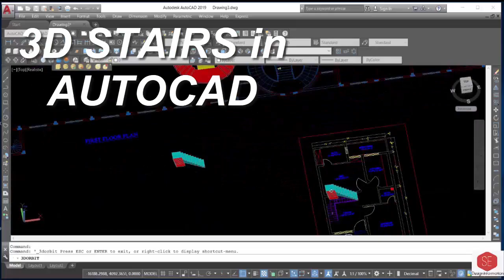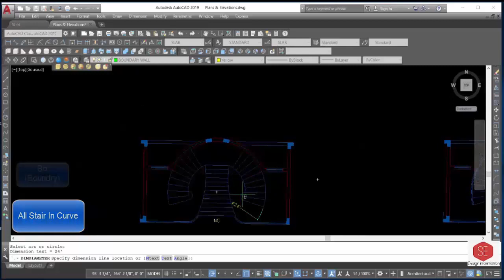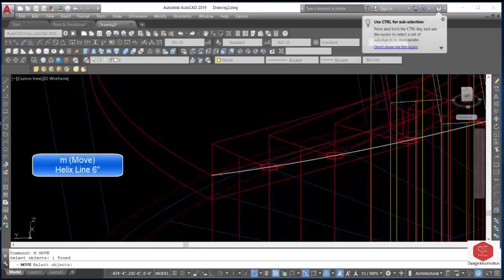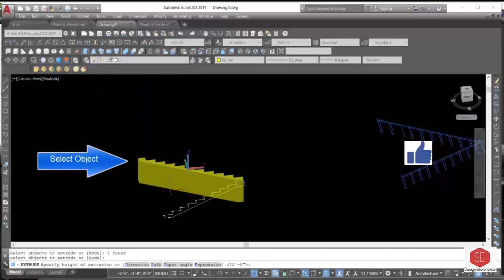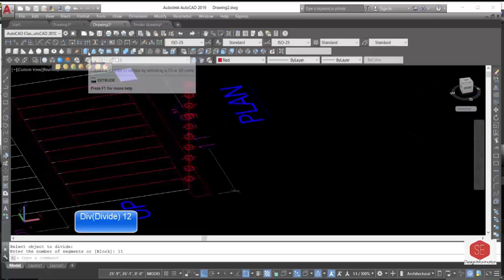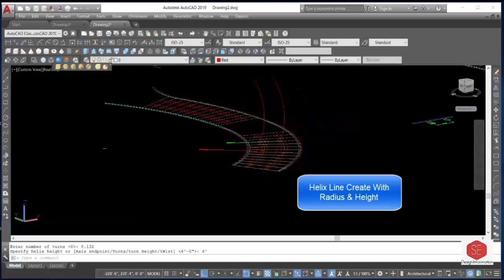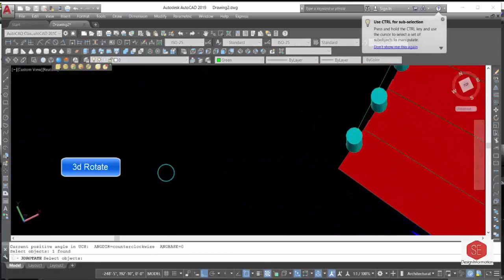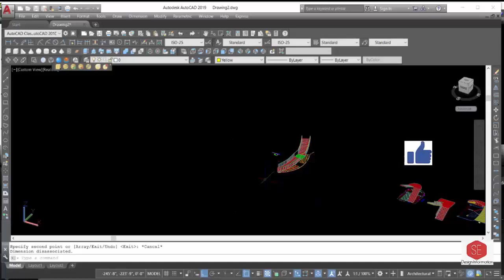3D House Stairs in Auto CAD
3D_Stair_Design
See Also

Site Plan Out of Scale & Coordinates Set Original Coordinates & Scale With Hard Copy in Auto CAD.